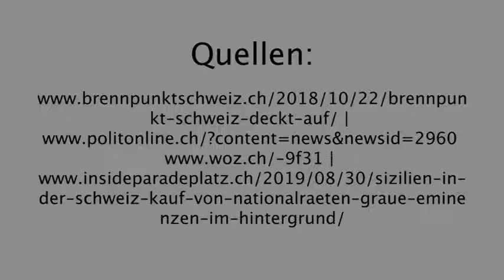kla tv operation libero